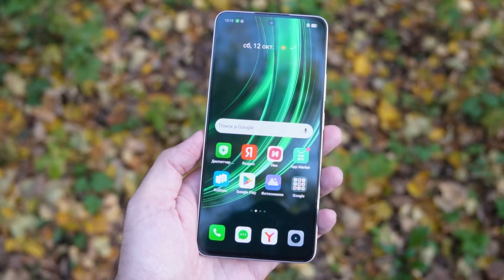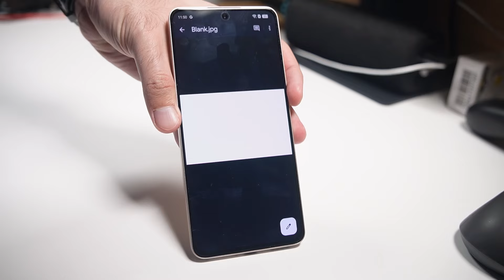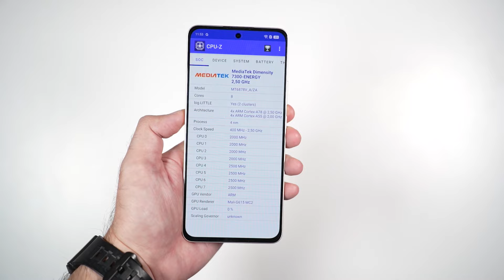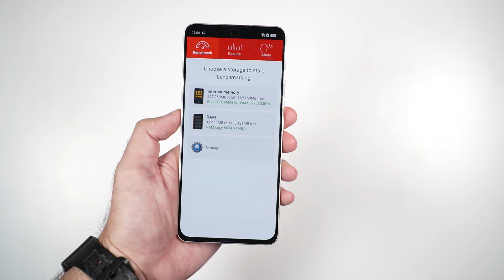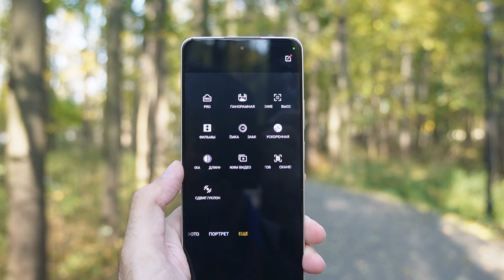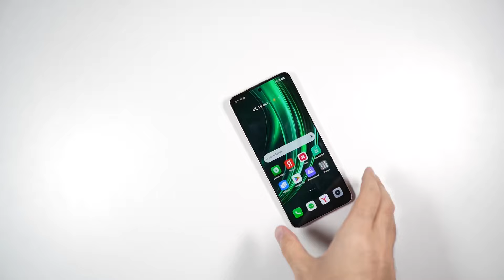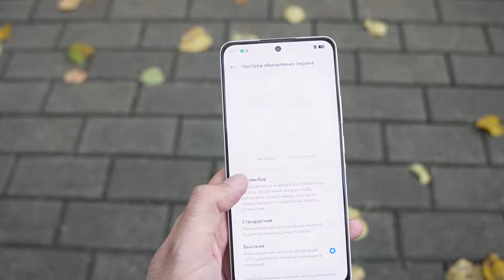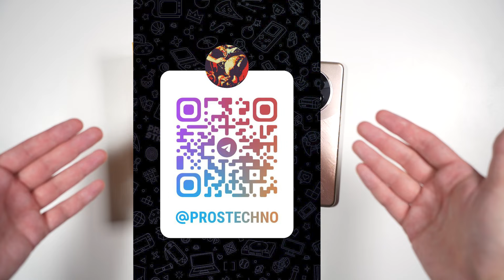Обзор realme 13+ | И где здесь новое, рилми?!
Странный смартфон получился у рилми, особенно, если посмотреть на его официальный ценник. Но если найти realme 13+ дешевле, то не все так и плохо получается.